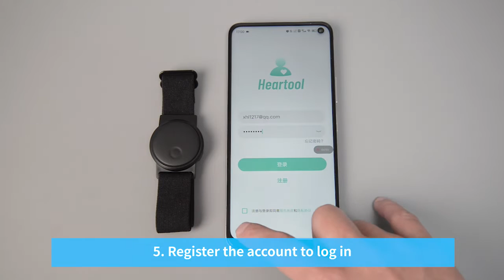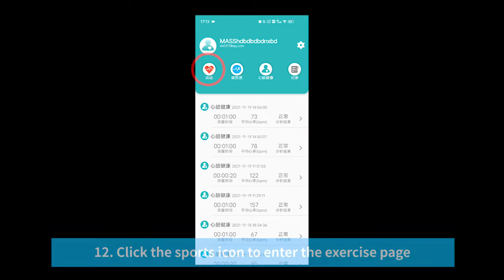Fitcare HW401 Armband Heart Rate Monitor Demonstration Of Operation.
The fitcare HW401 has always been popular in the market.The heart rate sensor could be detached and work alone with different types of accessories, which is convenient for different sports scenes.😆😆

Fitcare can also provide  accessories customization service based on specific types of training.👀